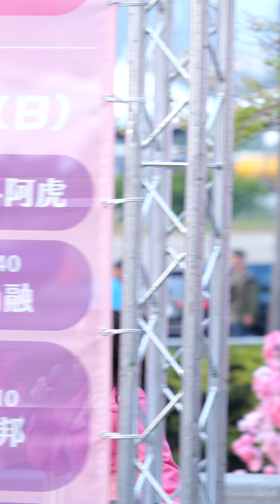2024 03 16 粉紅野餐日-Kimberley陳芳語 IN 高雄夢時代